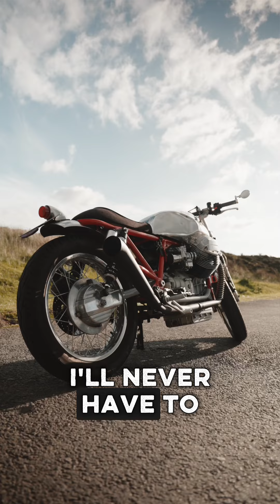Sam's Custom '89 Moto Guzzi - Baffle Haus Customs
Built by Sam’s dad Cid Motorcycles, we take a closer look at Sam’s custom ‘89 Moto Guzzi Mille GT.

Brought back to life, this cafe racer build has been a part of the furniture since day one at Baffle and have no doubt will be here till the end.

The Guzzi hasn’t skipped a beat and is a true testament to the hard work @cidmotorcycles puts in behind closed doors. You’ll be able to find the bike at Baffle Haus where it likes to spend its days away from the tarmac drinking macchiatos…